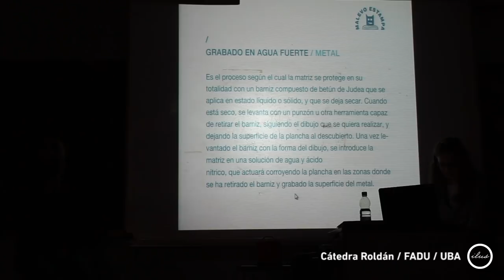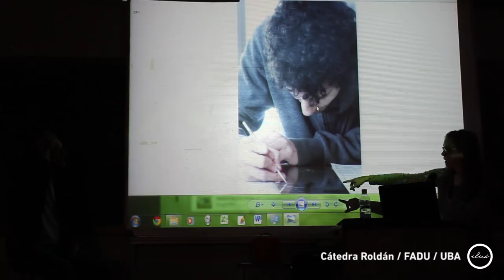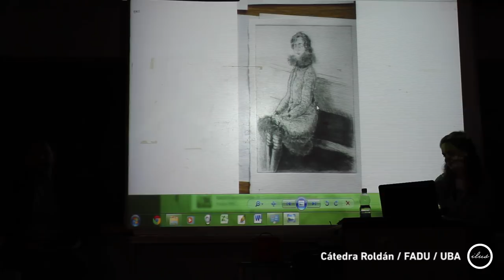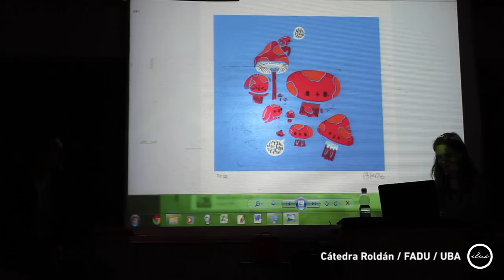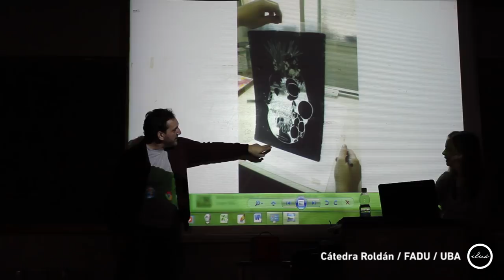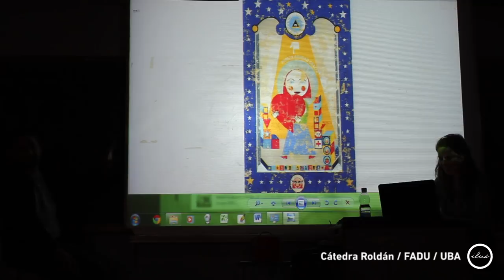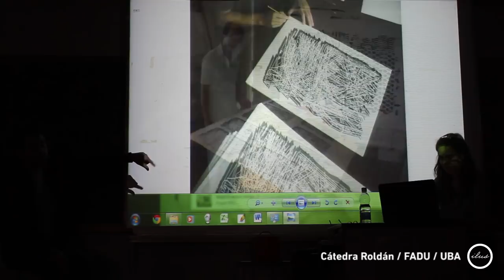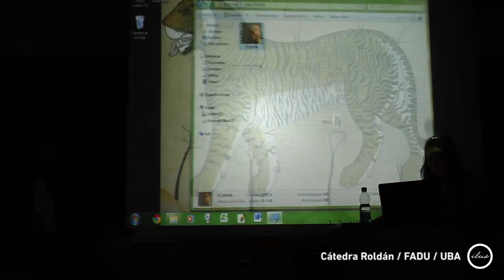Charla abierta de Malevo Estampa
Procesos gráficos en la edición de obra múltiple - por Malevo Estampa
Cátedra Ilustración Roldán / FADU / UBA
Mayo 2015